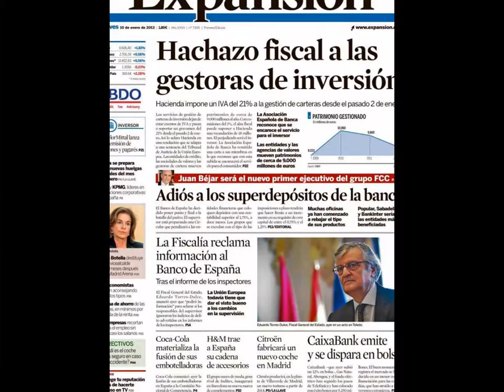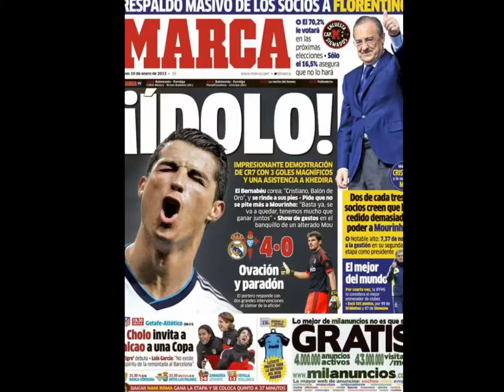Principales Portadas Noticias de los Diarios Periódicos Españoles día 10 enero 2013 Spain News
Principales Portadas Diarios Periódicos Españoles del 10 de enero de 2013 ¿Que le Parecio este día? Puede visualizar otras portadas de noticias españolas